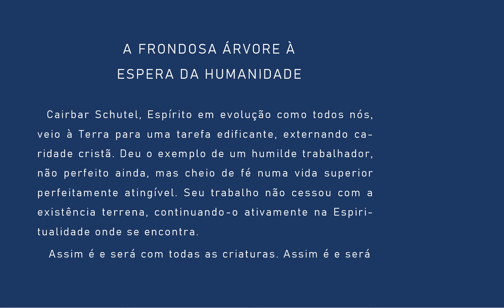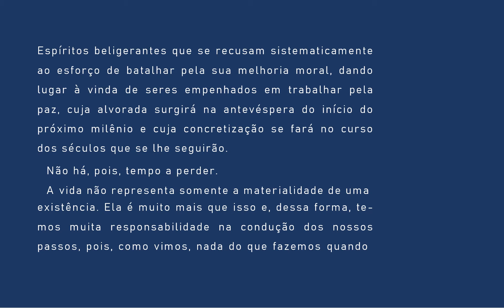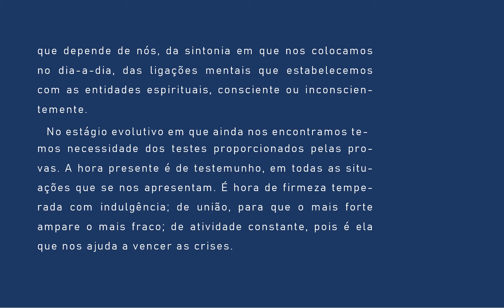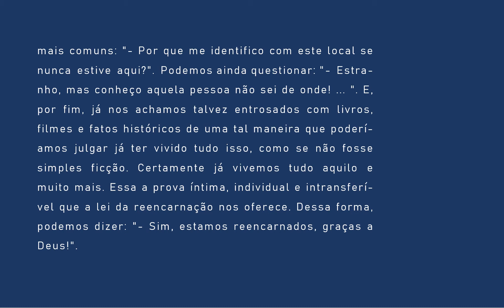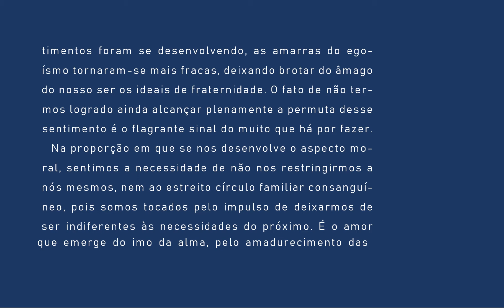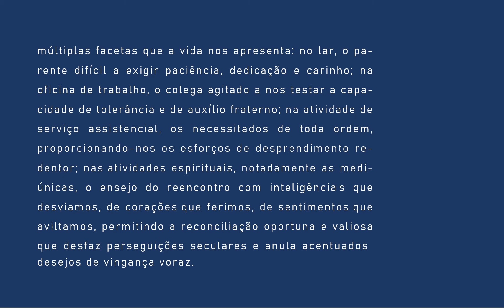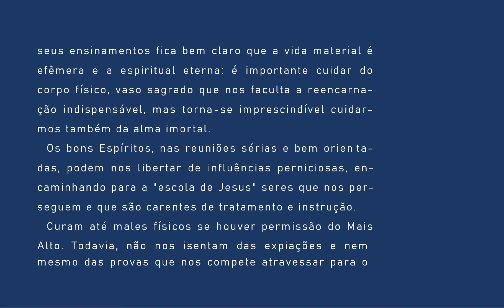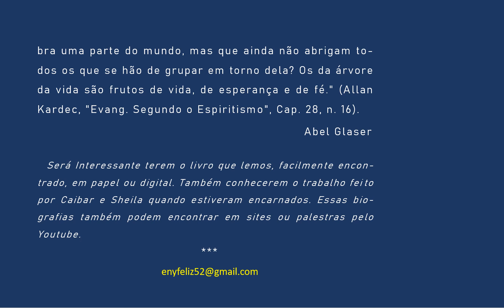12 Alvorada Nova Frondosa arvore a espera da Humanidade AUDIOLIVRO COMENTADO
Alvorada Nova é o primeiro dos livros coordenados por Abel Glaser,
que compõem uma coleção também conhecida como Série Alvorada Nova,
orientada pelo espírito Cairbar Schutel e seus emissários.
 Foi editado pela Casa Editora O Clarim, fundada por Cairbar Schutel.

Alem da leitura do livro incluirei nesta playlist mais 3 videos complementares
que ajudam a entender os planos espirituais e as localizações das colonias espirituais.